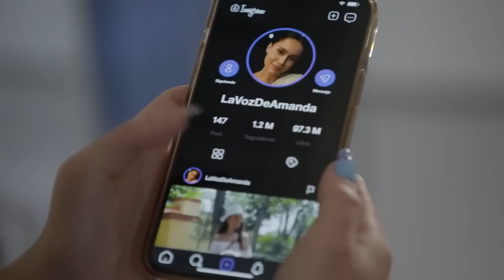La Rosa de Guadalupe 2024 El canto del amor [Parte 2]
El canal de YouTube dedicado a la serie "La Rosa de Guadalupe" en 2024 es un espacio vibrante lleno de contenido diverso. 🌹 Aquí encontrarás análisis profundos de cada episodio, reseñas apasionadas, y discusiones sobre las historias y sus mensajes emotivos. 📺 Además, mantenemos actualizados a nuestros seguidores con noticias exclusivas sobre los actores, detalles de producción, y eventos especiales relacionados con la serie. 🎥 ¡Únete a nuestra comunidad para explorar entrevistas fascinantes, escenas detrás de cámaras, y mucho más! 🎬 ¡Bienvenidos al mundo emocionante de "La Rosa de Guadalupe"! 🎉🎉